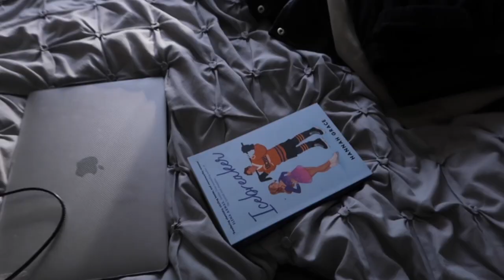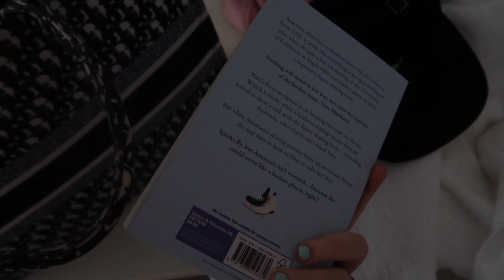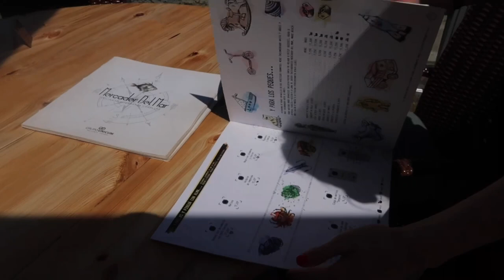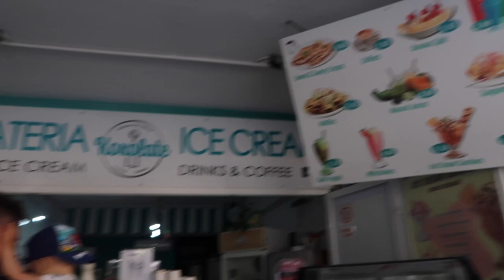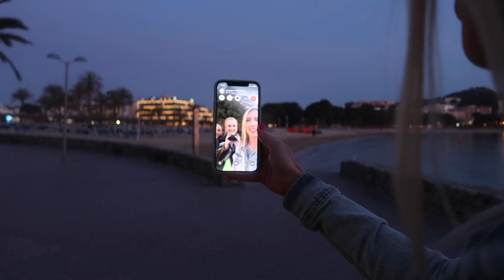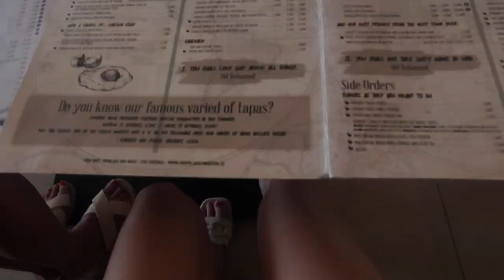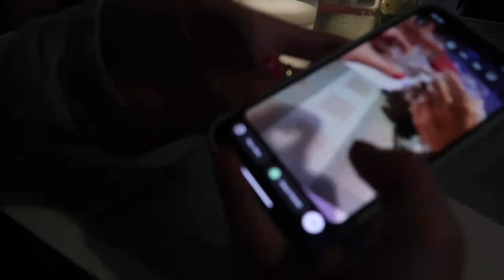Mallorca vlog🌴🏝️☀️⛱️|| Girls trip to Santa Ponca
Hey everyone!